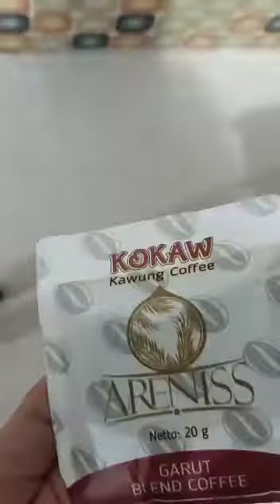VID 20200602 areniss mitra1